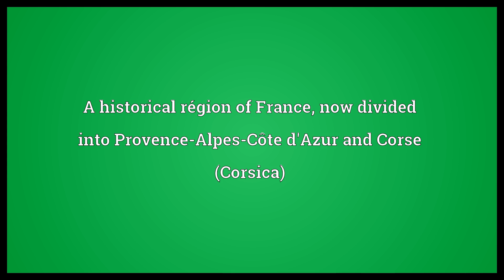Provence-Alpes-Côte d'Azur-Corse Meaning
Video shows what Provence-Alpes-Côte d'Azur-Corse means. A historical région of France, now divided into Provence-Alpes-Côte d'Azur and Corse (Corsica).  Provence-Alpes-Côte d'Azur-Corse Meaning. How to pronounce, definition audio dictionary. How to say Provence-Alpes-Côte d'Azur-Corse. Powered by MaryTTS, Wiktionary